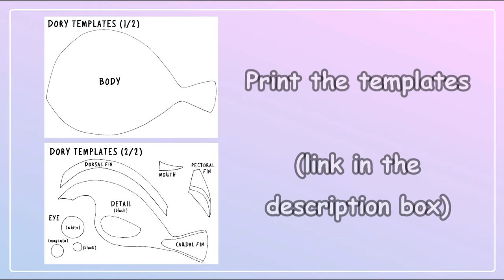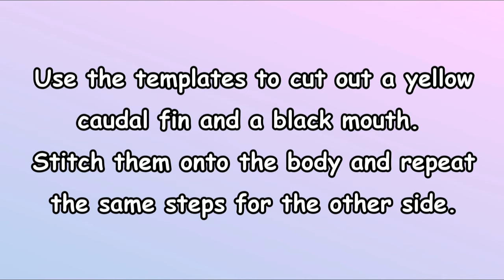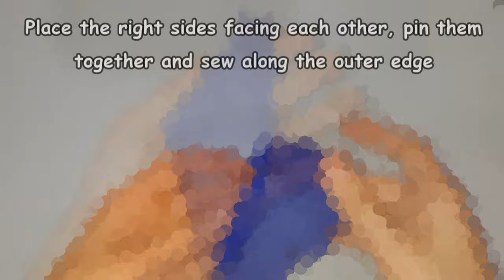DIY Dory Plush!!! | with Free Templates | Finding Dory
Here it is - my DIY Dory Plushie!! As you may know, blue tang fish (like Dory) live in special conditions and should NOT be kept as pets, so why not MAKE your own DIY plush? I have included my templates for FREE so you can MAKE it for yourself and DontBuyDory

After lots of planning and hard work I could not be happier with the finished product =D
Please let me know what you think and if you like this video please click the 'like' button so I will know which videos I should make more of.

I decided to use a sewing machine for this project but feel free to HAND-STITCH or use FABRIC GLUE instead. Here are some helpful LINKS:

If you want the same size as mine, print the templates on A3 sized templates.
- Blue fleece - 150x50cm
- Black fleece/felt - 100x50cm
- Yellow felt - A4 sheet
- White fleece/felt - A5 sheet
- Magenta felt - A5 sheet - I used some velvet from an old hoodie
- Thread - Blue, Black, Yellow, White, Magenta
- Glue - I used UHU all purpose adhesive but fabric/textile glue would be even better
- Stuffing
- Scissors
- Needle